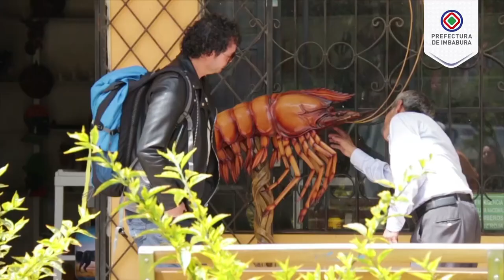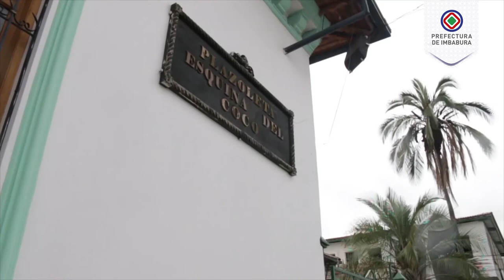IMBABURA TE ESPERA - TURISMO EN IBARRA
Te invitamos a vivir y disfrutar de esta increíble aventura en Ibarra ¡Imbabura te espera!